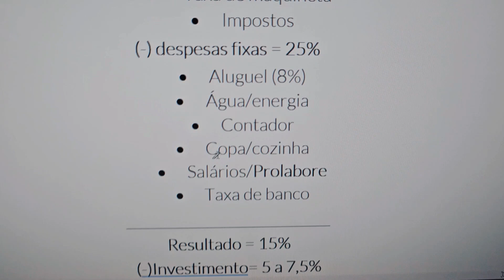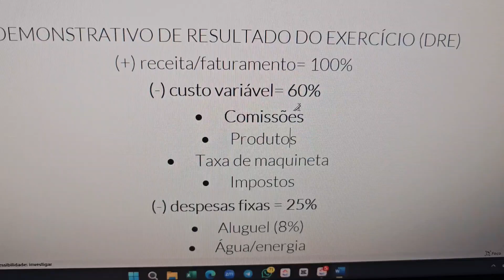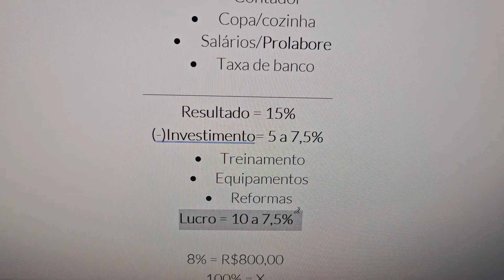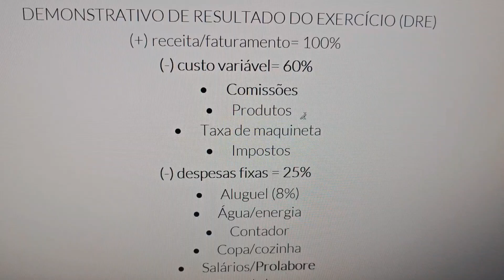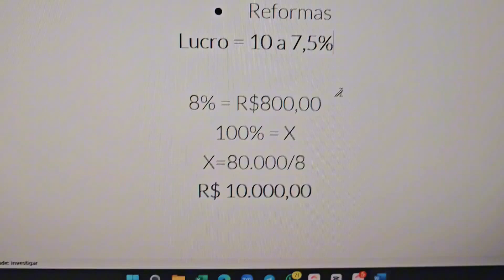107/365: Financeiro saudável da cabeleireira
Imagine você dirigir um carro que não tem painel. Impossível saber quanto de combustível você tem, quantos quilômetros você andou, se alguma coisa está de errada com o carro, certo?

Pode ser que a sua vida financeira esteja desse jeito e existem parâmetros para te mostrar se o financeiro está saudável.

Se você quer descobrir se você está pagando para trabalhar, a conversa de hoje vai te ajudar.